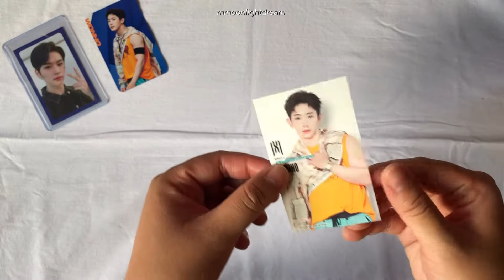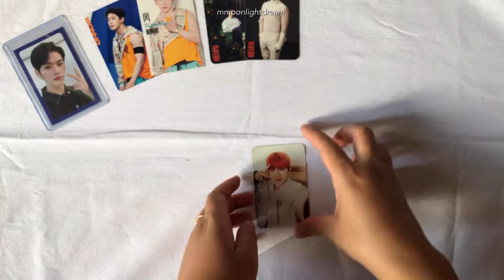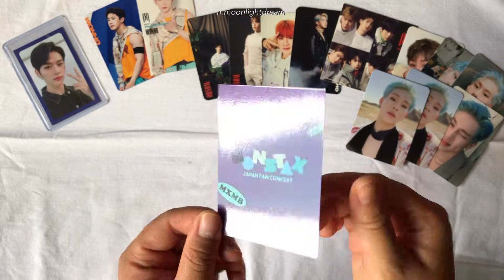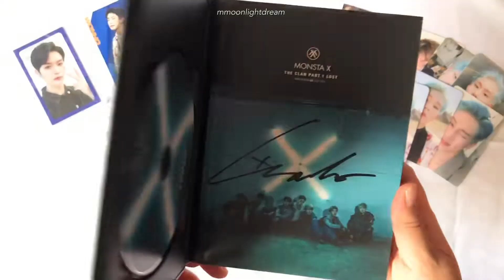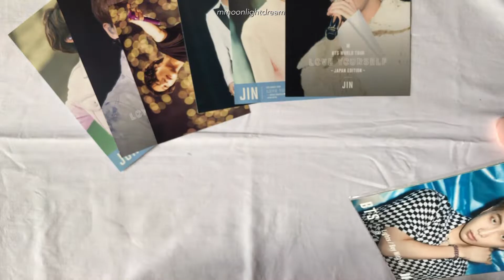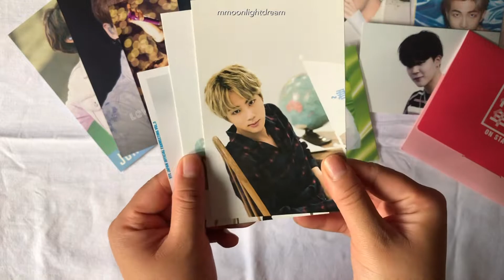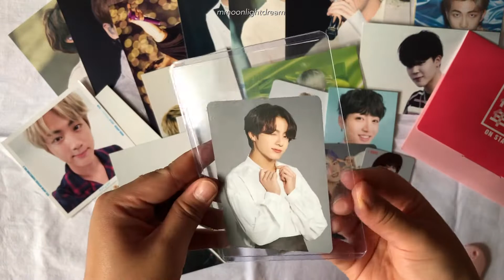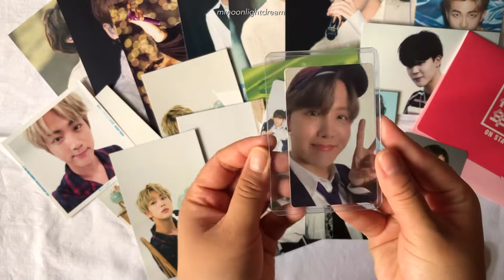MERCARI JAPAN HAUL | Neokyo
Hello!
I’m so excited to share this Mercari Japan haul with you!
My friends and I bought all these items through Neokyo so I wanted to share my experience and tips on how to use this proxy website 😊

╰ Instagram: @mmoonlightdream (sale/trade account: @moonjinss)

🌿 MUSIC
 ╰ In My Mind - Low Frequency Music